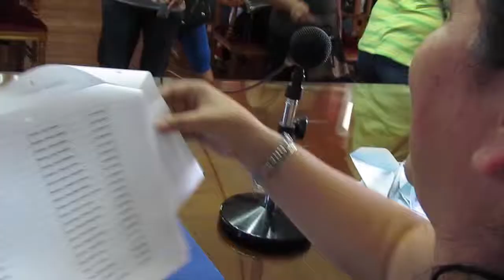Entrega de Becas PRORED 2014